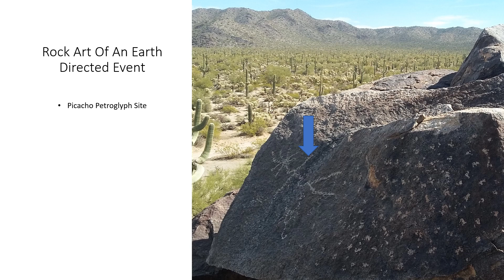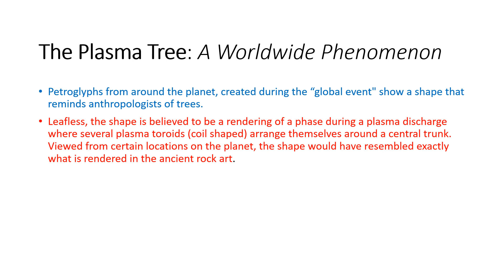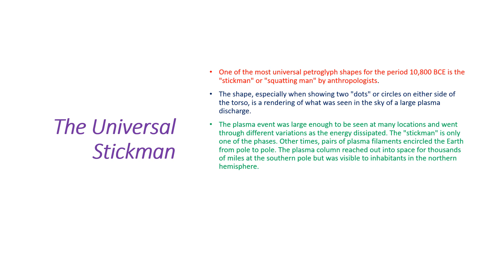Plasma Events Seen In The Petroglyphs At The Picacho Mountains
The Picacho Mountains of South-central Arizona show unusual geometric and anthropomorphic figures. Normal day-to-day life of the ancient people that carved them is missing. What was so important that the story had to be told, not just here in Arizona but all over the world? We will discuss the culture and people that created the petroglyphs. We will look at similarities between what was seen in the sky above and what can be duplicated over and over again at multiple plasma labs around the world. We will talk about high strangeness taking place in the sky and the possible devastation that followed.